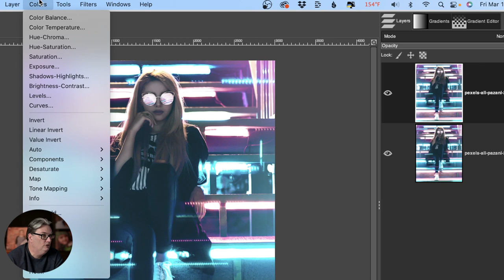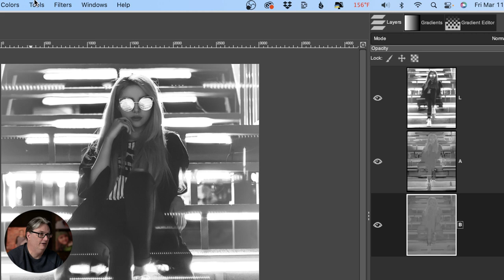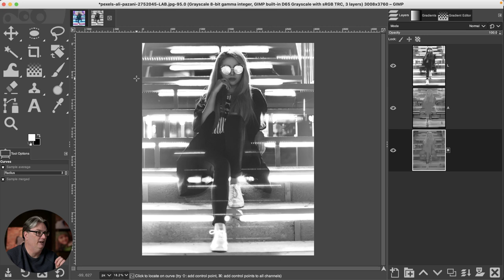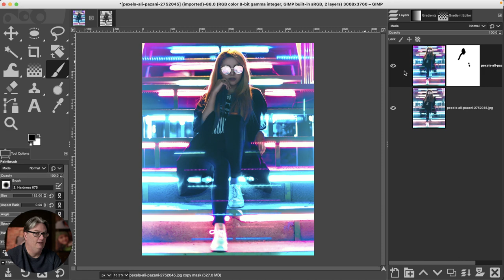How To Boost Colors Of Your Photos with GIMP {Without the Levels or Curves Tool}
Discover a new GIMP editing technique to boost colors in your images.  Step-by-step instructions.

🅼🅰🆂🆃🅴🆁 🅶🅸🅼🅿 & 🆂🅰🆅🅴 🆄🅿 🆃🅾 80% 🅾🅵🅵!

📸 Worlds BEST Camera

BEST GIMP ALTERNATIVE...